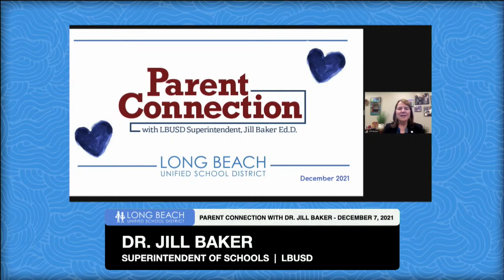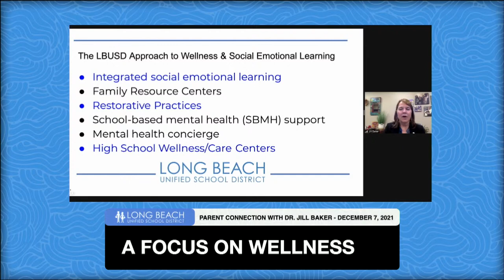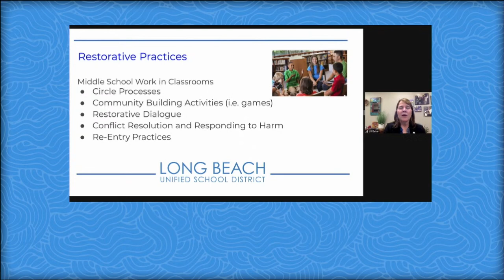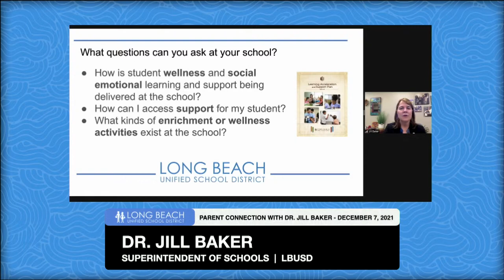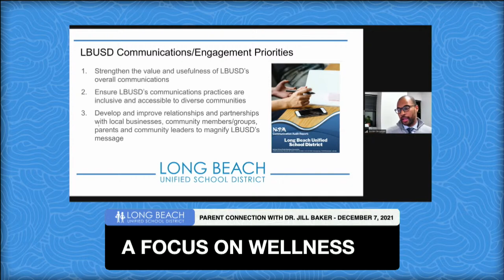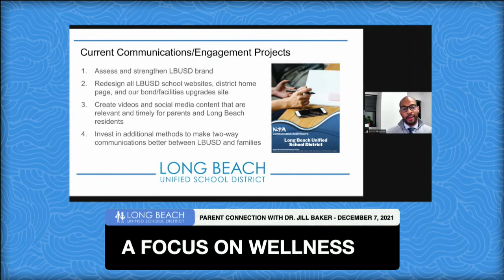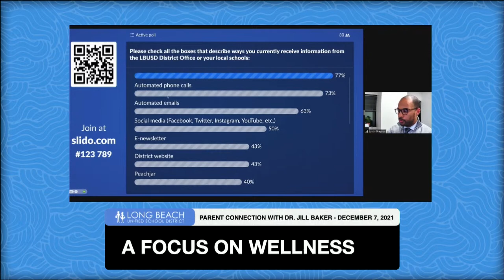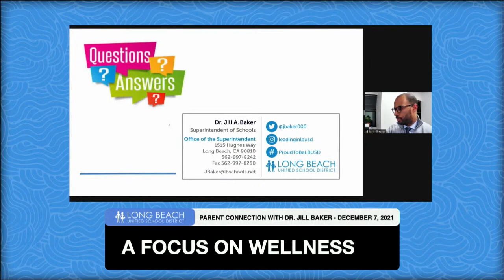English - A Focus on Wellness - Parent Connection with Dr. Baker